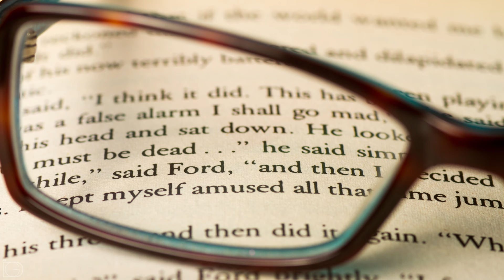Best Books to take on Vacation | The Bookworm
Welcome back, bookworms! Spring and summer are just around the corner, and many of us are going on vacation. Whether you spend your holiday at home, going somewhere with family or chilling in a yoga retreat - you can benefit from taking a book or two with you to pass the time.
But how to know which ones will be the best companion on your trip? Join me on this video as I'll share my recommendations and give you some great tips to how to choose the right vacation book for your holiday experience.
And as a bonus, you'll get a cameo from my cat who decided to join us, you could probably hear her purrs during the first part of this video.

Want to know which books to take on your next vacation? Just watch my review!